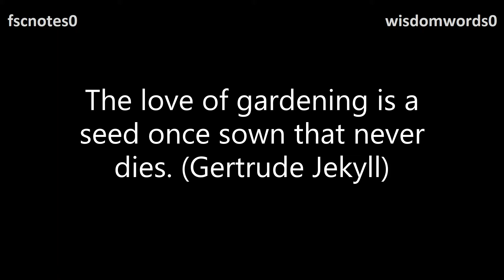My Hobby Quotations Quote 18